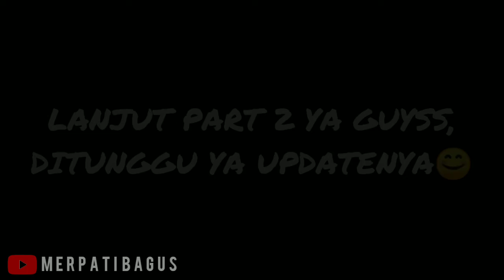GILAA!!! RAHASIA MENANGKAP BERBAGAI JENIS BURUNG DENGAN PULUT || पक्षी जाल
Hallo guyss balik lagi di chanel saya MERPATI BAGUS pada kesempatan kali ini saya mau ngasih tips ke teman teman gimana cara membuat perangkap burung di hutan, ok seperti apa videonya langsung tonton aja ya guysss..